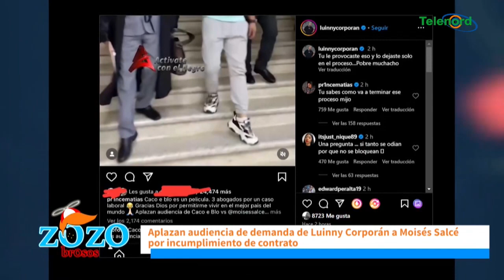Luinny está llevando al extremo la demanda a Moises Salcé dice Engels Lizardo